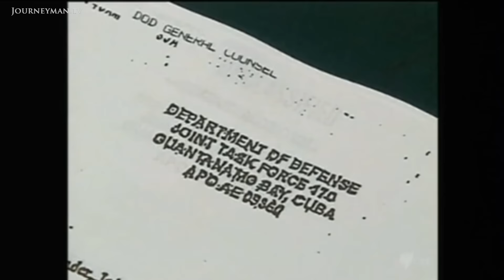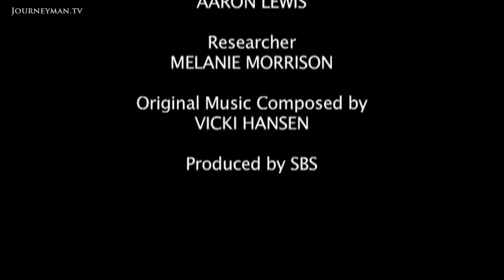The Shocking Torture Secrets of the CIA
The Insider (2012): The publication of Glenn Carle's account of the CIA's investigation methods has been fraught with controversy. This report discusses the former agent's shocking claims with him and asks why he is speaking out.

"I was there. What we did counts as torture". Former CIA agent, Glenn Carle, argues that after 9/11 the face of US international relations changed forever. Instructed that "the absence of an answer is proof of guilt", Carle claims he was given carte blanche with suspected Al Qaeda detainees, and actively encouraged to "do whatever it takes" to get information. Reviled by colleagues and politicians for speaking out, he remains adamant that "someone has to tell the truth about what we have done".